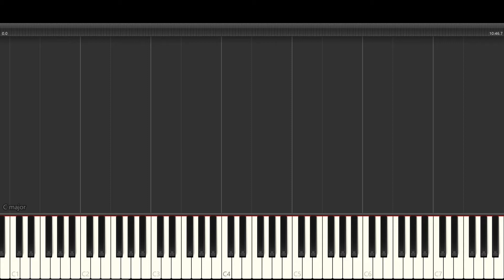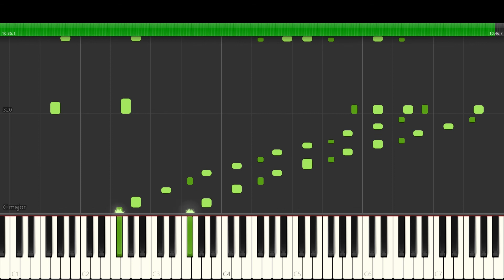Saint Saëns - Piano Concerto in g minor, Op 22 - 1 Andante sostenuto - Piano Tutorial - Synthesia